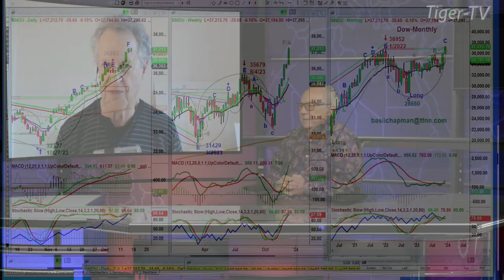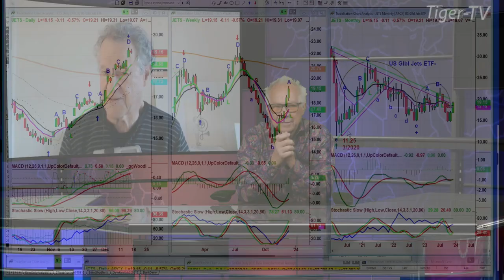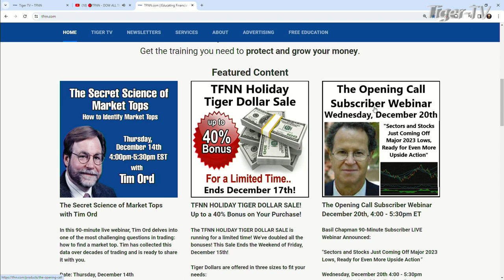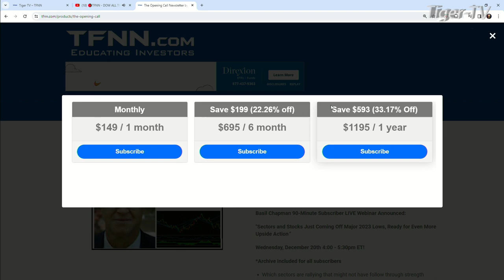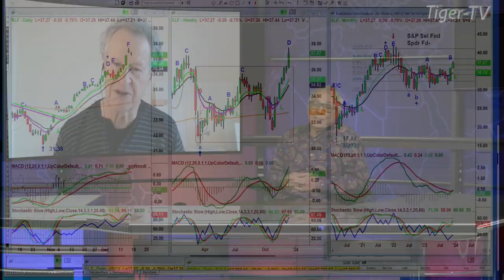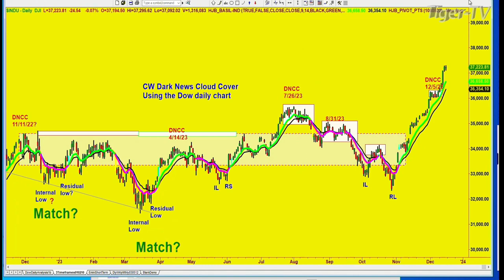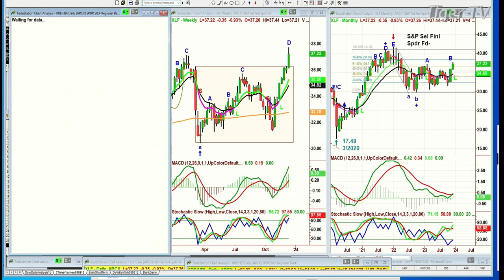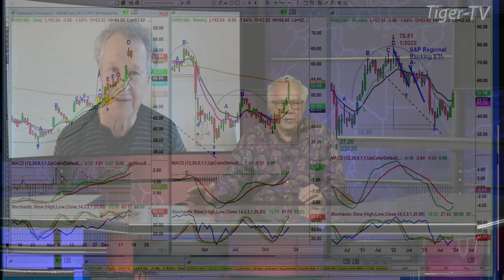Basil Chapman. 'Sectors and Stocks Just Coming Off Major 2023 Lows'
Come join Basil Chapman on this up-coming 90-Minute Subscriber LIVE Webinar: "Sectors and Stocks Just Coming Off Major 2023 Lows, Ready for Even More Upside Action"